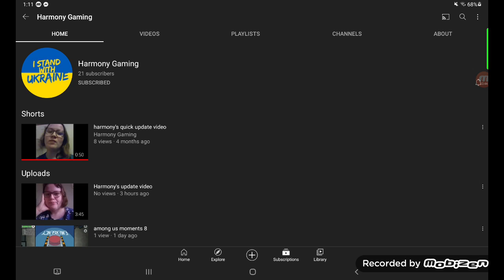free for all moments 1706 with a titan included/ me trying remastered Springfield here guys.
and I don't want to forget to mention the update news of maybe when yarnmantown is coming  back.